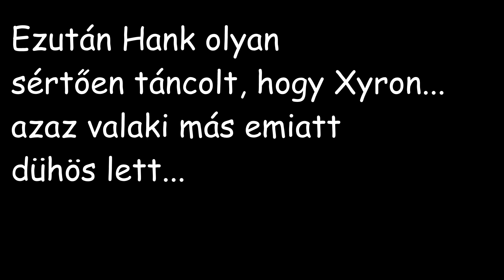Madness Combat, de magyar mémekkel 1.rész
Ha tetszik, megköszönném, ha visszajeleztek :D

Tagek:
madness, combat, hank, jebus, jeb, chomper, krinkels, mesterlövész, dominik, mucsi, zoltán, legjobb, paródia